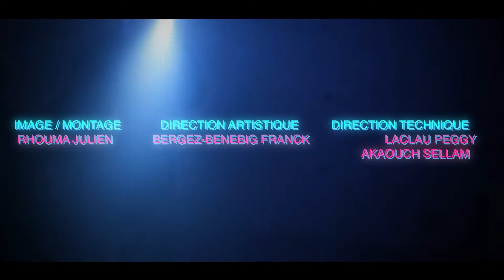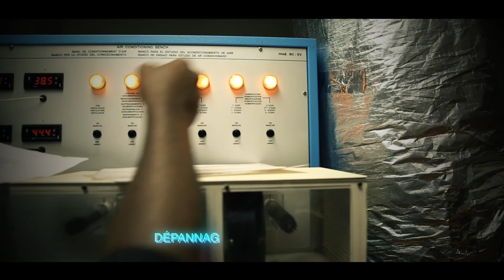JFLMQMP - Clap d'argent : "NRJ Heat"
Techniciens de maintenance des systèmes énergétiques et climatiques